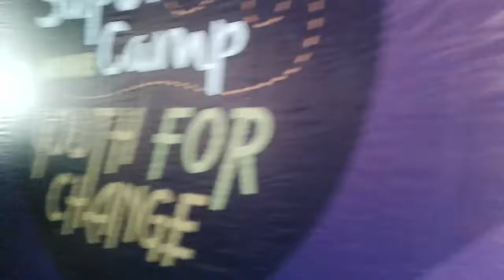Permainan Seru Youth for Change 2018 di PWL Jombang